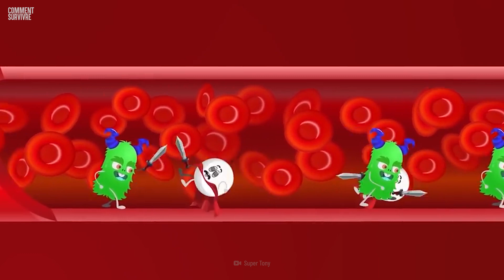Comment survivre à la chenille tueuse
Cette créature n’est pas qualifiée de tueuse sans raison. Un seul contact avec elle peut vous achever. Quelques heures après avoir été en contact avec elle, vous feriez face à une insuffisance rénale aiguë et à une hémorragie cérébrale. Dans 50% des cas où ces symptômes se manifestent, l'issue est fatale. Pourquoi faut-il redoubler de vigilance autour des arbres ? Combien de piqûres faudrait-il pour vous tuer ? Et comment un morceau de ruban adhésif pourrait-il vous sauver la vie ?